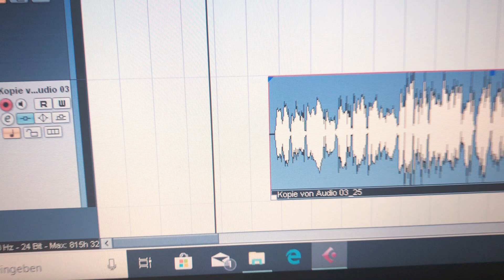BIGGIE MASTER 🔫 ME AMALE 2019 bald cover au dd pnl...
BIGGIE MASTER 🔫 ME AMALE 2019 bald